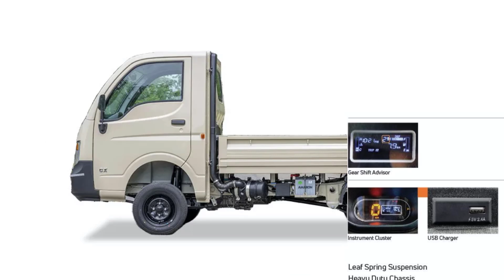2024 Tata Ace Gold CNG Plus Price | Tata Ace Gold CNG Plus Onroad Price 2024, Downpayment,Loan,Emi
Tata Ace Gold CNG Plus on road price 2024. New tata ace gold cng plus price ke sath downpayment and loan details. check this tata ace gold cng plus pikup truck finance details.

01:03 Tata ace gold cng plus downpayment
01:50 ace gold cng plus Low Emi